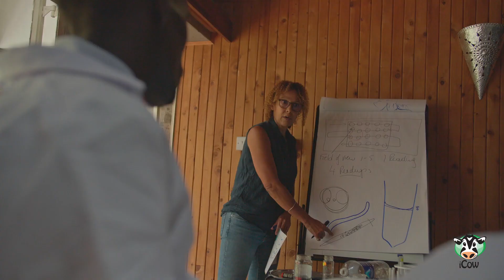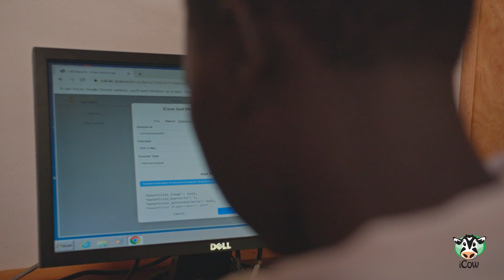iCow Soil Lab Tech Graduation & Launch of the iCow Smallholder Soil Microbiology Service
Our world is underpinned by soil life, but no one is measuring this life nor sharing this reality with the millions of farmers who manage the worlds soils day to day.

It's time to change this.

Green Dreams Tech Ltd through iCow and the iCow Soil Lab is changing this narrative through the iCow Smallholder Soil Microbiology Service which was launched on May 19th 2023.

On this day 10 students from across Kenya came to the end of a microscopy immersion week and graduated as the first cohort to power this service in Kenya.